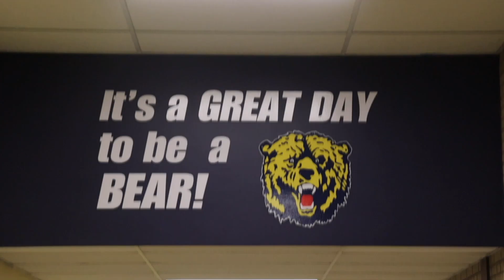Thursday, April 6th, 2023 Daily Dose 🎥